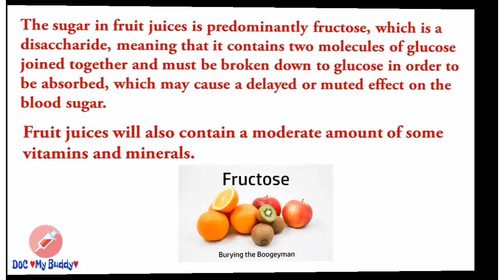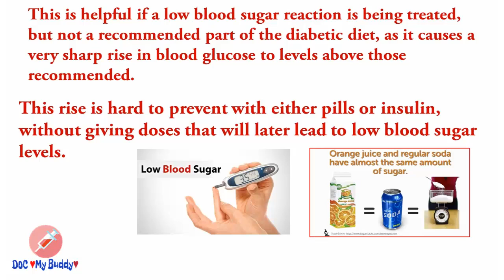Fruit drinks or soda ? Which one is worse for diabetes?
When it comes to choosing between sodas and juices in the beverage aisle, the juice industry has long benefited from a health halo.

We know that juice comes from fruit, while soda is artificial. In particular, the sugars in juice seem more "natural" than high fructose corn syrup — the main sweetener in so many sodas. After all, we've gotten rid of most of the soda we used to offer kids at school, but we still serve them lots of juice.